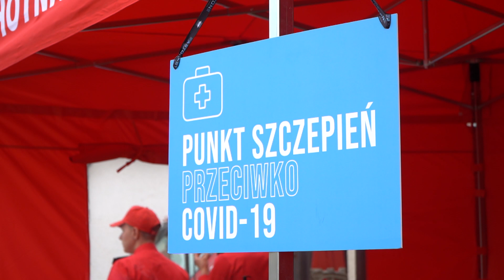Dożynki w Wilczynie